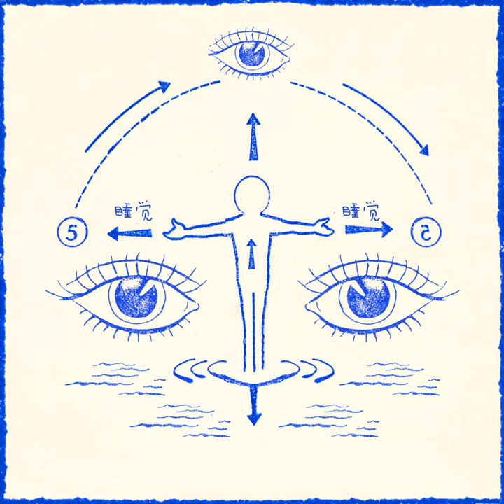Apnea Instructions 04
Apnea Instructions 04 · Alex Medina

Apnea Instructions

Producer: Alex Medina
Music  Publisher: Copyright Control
Composer: Alex Medina